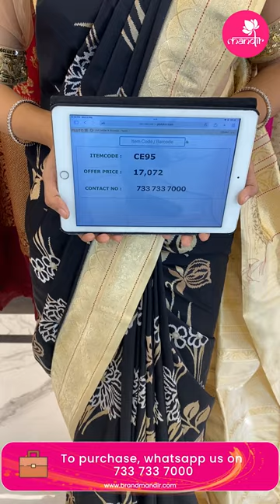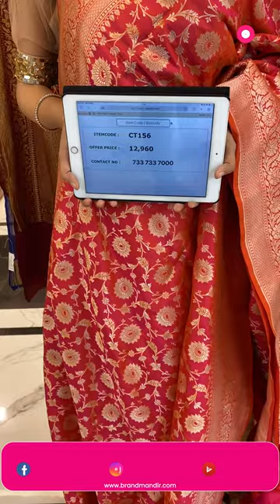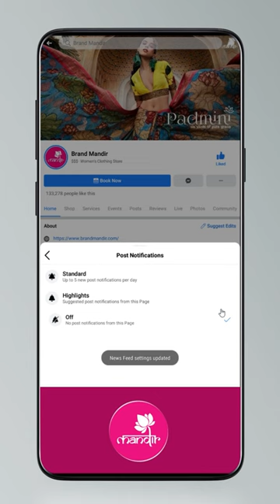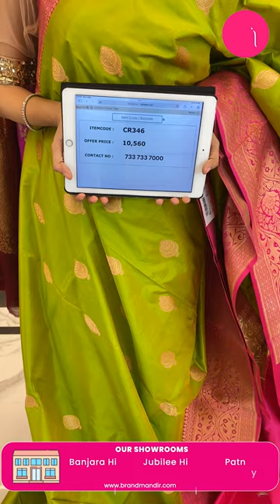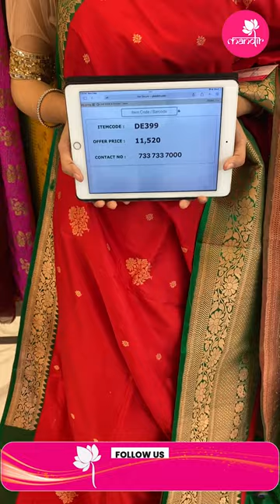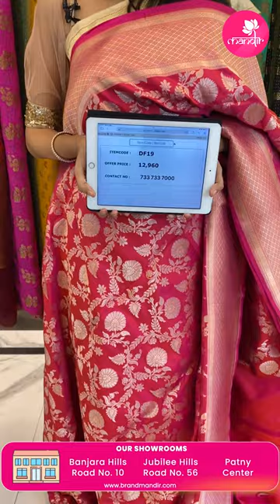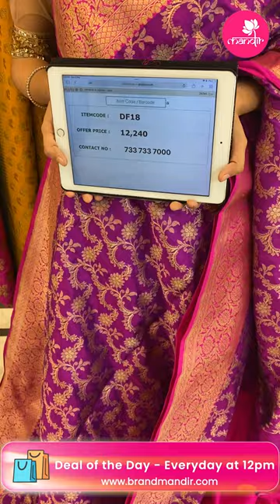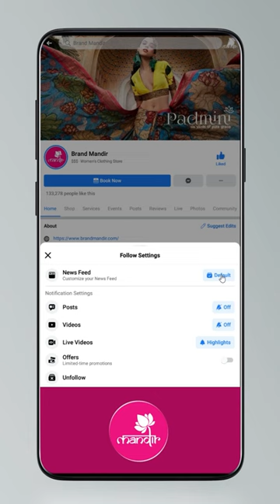Banarasi Sarees at Weavers Price FOR 24Hours Only | Brand Mandir Sarees LIVE